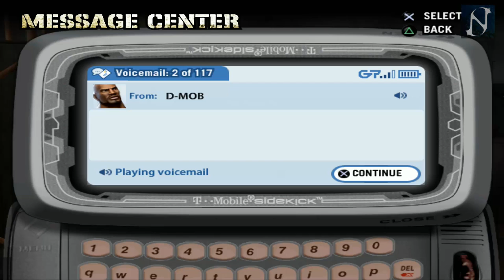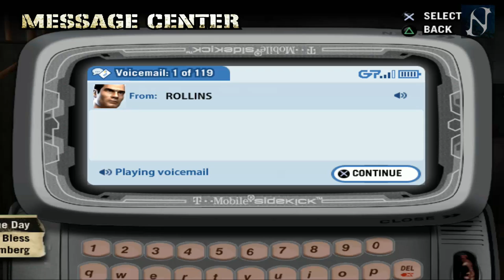DEF JAM FIGHT FOR NY GAMEPLAY PARTE 15 | NECTOSDE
SEGUIMOS CON EL GAMEPLAY DE DEF JAM FIGHT FOR NY GAMEPLAY PARTE 15 | NECTOSDE

STEAM: NECTOSDE2